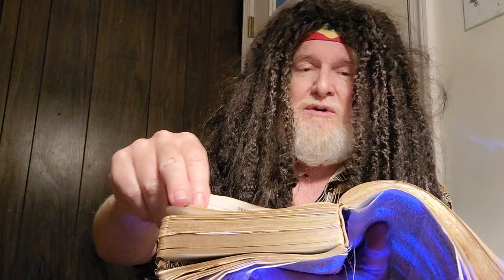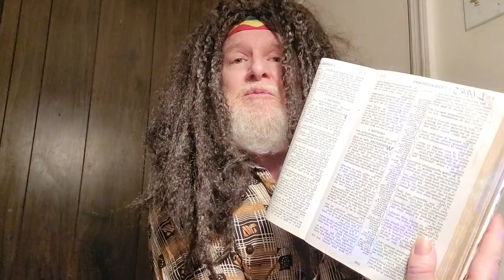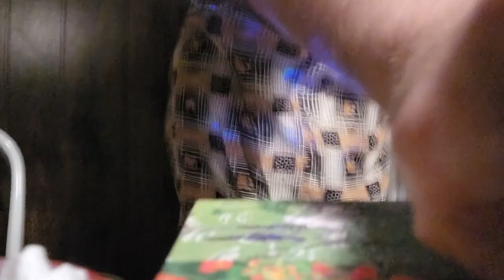Jesus Christ calls out ,The Antichrists